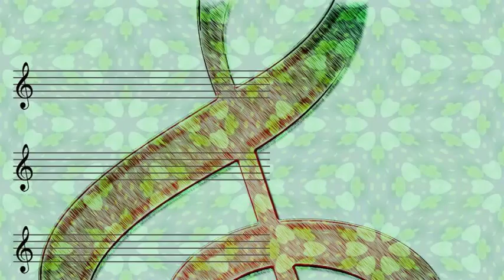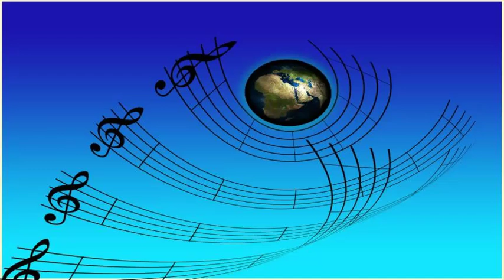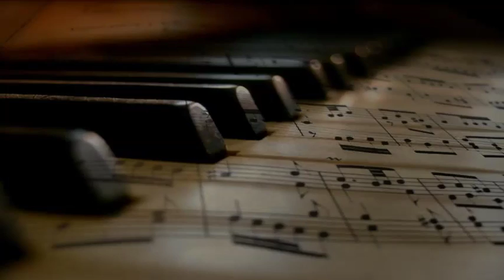Dexter gordon - The Duel